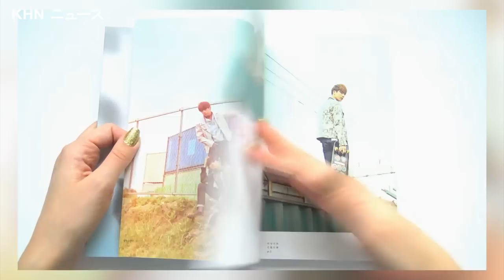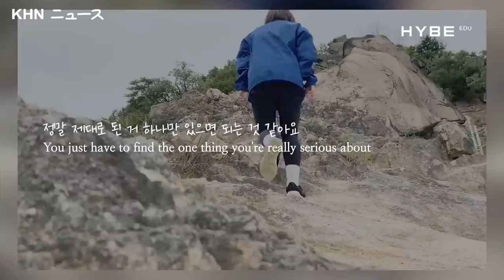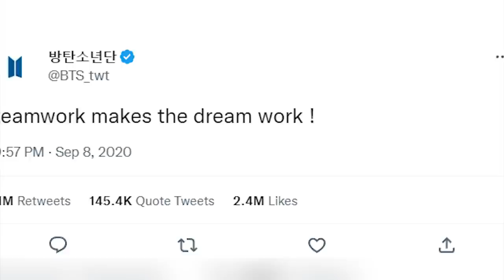BTSが決めた厳しいルール! なぜBTSはこのルールを破らないのか？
BTSは世界的な人気を誇る、最も成功したK-POPバンドの1つです。しかし、BTSのメンバーは非常に規律正しく、自分たちに厳しいルールをいくつも設けていることをご存知でしょうか？このビデオでは、BTSが自分たちのために設定したルールのいくつかを探り、それがどのように、多くの人を感動させるレベルの自己規律を築くのに役立ったかを検証していきます。また、これらのルールが、どのように彼らの成功を支えているのかについても見ていきます。

だいたい：
KHNニュースでは、有名人のエンタメコンテンツをお届けしています。私たちの目標は、あなたが必要とすることを知らなかったあなたの好きな有名人についての事実を提供することです！私たちの目標は、あなたが必要とすることを知らなかったあなたの好きな有名人についての事実を提供することです。K-POPアイドルはもちろん、それ以外のアイドルもカバーしています。

Big Hit Entertainment
BIGHIT MUSIC

►►より多くのKHNニュースを購読する：https：//
►►最新のビデオをご覧ください：https：//